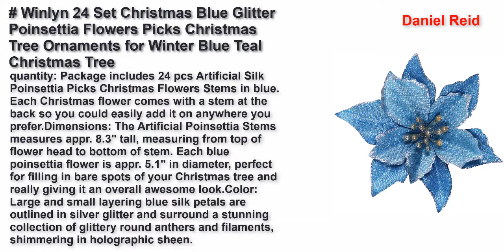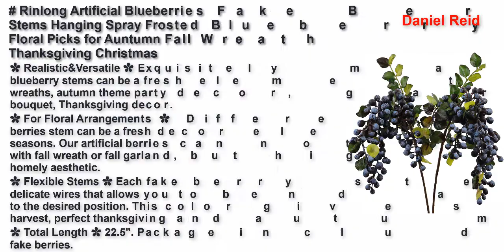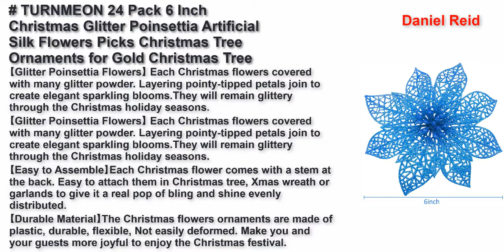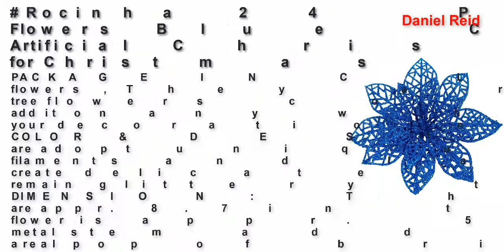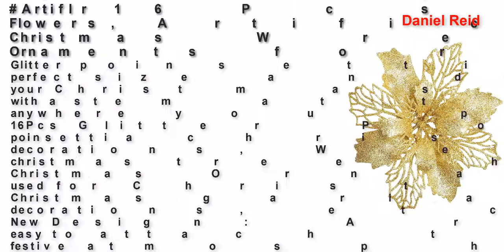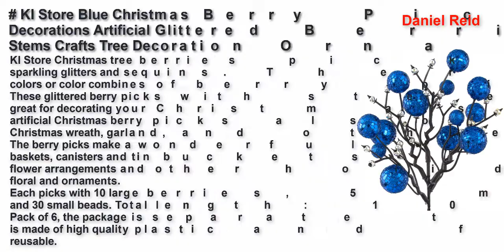Best blue christmas floral picks 2021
Winlyn 24 Set Christmas Blue Glitter Poinsettia Flowers Picks Christmas Tree Ornaments for Winter Blue Teal Christmas Tree Wreaths Garland Holiday Seasonal Wedding Decorations White Gift Box Included
Rinlong Artificial Blueberries Fake Berries Stems Hanging Spray Frosted Blueberry Fall Floral Picks for Auntumn Fall Wreath Thanksgiving Christmas Festival Home Kitchen Party Farmhouse Decoration
Mistari 10 Pack Plastic Artificial Flowers California Berries Blueberry Fruit Fake Silk Flowers Home Decorative Party Wedding (Blue)
TURNMEON 24 Pack 6 Inch Christmas Glitter Poinsettia Artificial Silk Flowers Picks Christmas Tree Ornaments for Gold Christmas Tree Wreaths Garland Holiday Decoration (Blue)
Rocinha 24 Pack Christmas Poinsettia Flowers Blue Christmas Tree Ornaments Artificial Christmas Flowers Floral Picks for Christmas Wreath Tree Ornaments
Trimgrace 16 Pieces 6'' Blue Christmas Glitter Poinsettia Flowers Decorative Artificial Poinsettia Flowers for Christmas Wreath Tree Decoration Accessories Ornaments Crafts Decor
Artiflr 16 Pcs Christmas Poinsettia Flowers, Artificial Flowers Glitter Poinsettia Christmas Wreath Christmas Tree Ornaments for Christmas Decorations, Gold
SHACOS Artificial Flowers Blueberry Picks 20 PCS Floral Berry Stems Fake Blueberry Berry Spray Twig 9.8 inch Floral Arrangement for Home Wedding Party Decor (20 PCS, Berry Blue)
KI Store Blue Christmas Berry Picks Decorations Artificial Glittered Berries Stems Crafts Tree Decoration Ornaments for Xmas Tree Wedding Centerpiece Pack of 9
Artificial Flowers Chrysanthemum Ball Flowers Bouquet 10pcs Present for Important People Glorious Moral for Home Office Coffee House Parties and Wedding(Milk White)